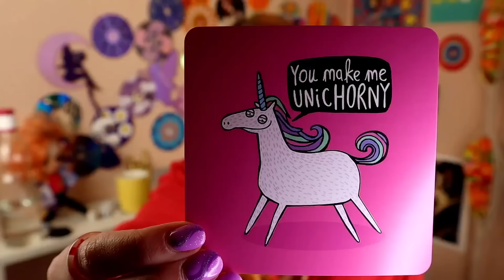Pro Vocal Analysis of Chester Bennington: LINKIN PARK - 'GIVEN UP' (+ reaction)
In this video, I react for the first time to Chester Bennington performing 'Given Up' with his band, Linkin Park. In this video, I analyse his amazing performance, explain and demonstrate his vocal techniques and I'll tell you what I think made it so great.

Chester is undoubtedly one of the best vocalists in rock history, as this performance demonstrates. Chester's legacy will certainly endure and inspire many vocalists around the world!